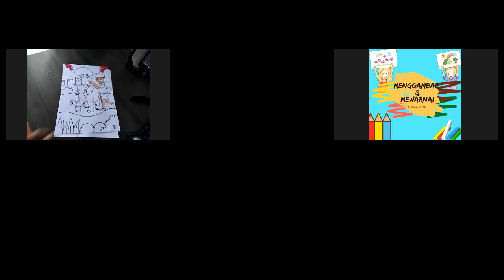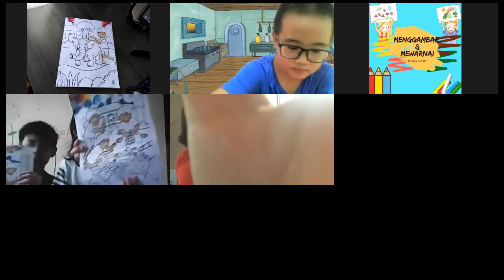Kelas 1 18 September 2021